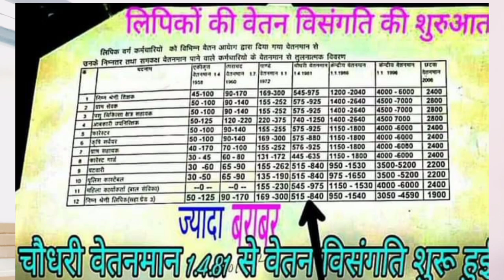मध्यप्रदेश के सरकारी बाबुओं (clerks) के शोषण का अंत आख़िर कब होगा? लिपिक वेतन विसंगति...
Speaking against injustice is always justice in front of God. I know that my effort is small but it will make changes. They are neglecting us and a conspiracy could take place before elections mp राज्य सरकारी कर्मचारी महंगाई भत्ता mp राज्य सरकारी कर्मचारी महंगाई भत्ता 2022 महंगाई भत्ता ताजा खबर आज राज्य सरकारी कर्मचारी महंगाई भत्ता 2022 राज्य कर्मचारी महंगाई भत्ता 2022 महंगाई भत्ता ताजा खबर आज 2022 महंगाई भत्ता की ताजा खबर मध्य प्रदेश में महंगाई भत्ता 2022 Madhya Pradesh में बढ़ा महंगाई भत्ता Madhya Pradesh - केंद्र के समान महंगाई भत्ते की मांग MP में सरकारी कर्मचारियों को मिली खुशखबरी, इंक्रीमेंट पर लगी रोक सरकारी कर्मचारियों के DA बढ़ाने के आदेश madhya pradesh mehangai bhatta MP Government Employees Dearness Allowance rates for Central government employees Breaking News: Modi Cabinet hikes the dearness allowance Dearness Allowan Government Employees DA hike: How much will your salary increase dearness allowance in mp latest news in hindi Dearness Allowance Mp Government Employees Madhya Pradesh News: madhya pradesh sarkari naukari महंगाई भत्ते पर कर्मचारियों और राज्य MP Mantralayin Karmachari Sangh to hold protest on Tuesday MP News: DA वृद्धि पर शिवराज सरकार और कर्मचारी आमने सामने MP: Great good news for govt employees, will get double Government Clerical Employees' Union demand DA with arrears mp सरकार कर्मचारी ताजा खबर 2022 mp सरकार कर्मचारी ताजा खबर today mp govt da news latest 2022 mp da news today mp सरकार पेंशनरों ताजा खबर mp state govt employees news mp government employees news mp karmchari news today mp govt da orders mp govt employees da order mp govt da news latest 2022 new corona guidelines in mp mp govt da order 2022 mp govt new guidelines for lockdown mp govt order 2022 da order mp 2022 Dearness Allowance (DA) increased from 17% to 28% Pay Matrix for Madhya Pradesh Government Orders & Circulars - Finance Department - trending in madhya pradesh, Government of Accountants General, Madhya Pradesh mp finance da order 2022 mp govt da news latest 2022 mp govt da order 2022 mp govt employees da order mp da order 2022 mp finance department of finance m.p. treasury mp finance order 2022 govt jobs in madhya pradesh mp govt employee salary mp govt jobs for 12th pass govt jobs in mp patwari direct interview govt jobs in mp 2022 govt jobs in mp 2022 mp government job vacancy 2022 government teacher salary in mp cpct typing test cpct exam date 2022-23 cpct mponline cpct result 2022 cpct syllabus mp cpct exam calendar 2022-23 cpct admit card cpct mock test cpct result 2022 sarkari naukri upcoming vacancy in mp 2022 mp government job vacancy 2022 सरकारी नौकरी mp mp govt jobs for 12th pass mp govt job vacancy 2022 free job alert mp trend मध्य प्रदेश सरकारी रिजल्ट 2022 दैनिक वेतन की नई दरें 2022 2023 mp collector rate mp 2022-23 दैनिक वेतन भोगी नई आर्डर mp collector rate in m.p. 2022 rakesh rana trending news madhya pradesh bhopal police constable bharti मध्य प्रदेश में 7 वें वेतन आयोग दैनिक वेतन की नई दरें 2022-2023 up Minimum Wages in Madhya Pradesh mp सरकार कर्मचारी ताजा खबर 2022 mp सरकार कर्मचारी ताजा खबर today mp govt da news latest 2022 mp finance da order 2022 mp government employees news mp कर्मचारी समाचार mp da news today मध्य प्रदेश में महंगाई भत्ता 2022 shetty commision report lipik vetan visangati, madhya pradesh lipik grade pay, clerk grade pay, ldc 2400 grade pay, assistant grade 3 vetan visangati grade pay hike, madhya pradesh sarkari mehangai bhatta kab degi, salary kab badhegi, mp govt sarkari karmchari ka vetan kab badega, madhya pradesh sarkar mahagai bhatta, mahagayi bhatta, da kab milega, da kab badega, Feedback government babu salary मूल वेतन what is grade pay in salary da july 2022 latest news today trends केंद्रीय कर्मचारियों का महंगाई भत्ता कब मिलेगा महंगाई भत्ता ताजा खबर आज सातवें वेतन का एरियर कब मिलेगा da news central government केंद्रीय कर्मचारी लेटेस्ट न्यूज़ केंद्रीय कर्मचारियों का डीए कब मिलेगा महंगाई भत्ता ताजा खबर आज 2022 Employees News : MP में सरकारी कर्मचारियों को मिली खुशखबरी MP के जल्द मिलेगा DA का तोहफा mp राज्य सरकारी कर्मचारी महंगाई भत्ता mp राज्य सरकारी कर्मचारी महंगाई भत्ता 2022 mp govt da news latest 2022 महंगाई भत्ता ताजा खबर आज da news madhya pradesh mp karmchari news today 2022 mp karmchari news 2022 mp में मानसून कब आएगा mp karamchari news today mp govt da news latest 2022 मध्य प्रदेश मानसून karmchari samachar 2o21 mp mp naidunia hindi news today केंद्रीय कर्मचारी लेटेस्ट न्यूज़ 2022 राज्य सरकारी केंद्रीय कर्मचारी पेंशन लेटेस्ट न्यूज़ कर्मचारी गुड न्यूज़ सरकारी कर्मचारी का वेतन सरकारी के लिए खुशखबरी राज्य सरकारी कर्मचारी up jobs mp govt da news latest 2022 da news mp govt 2022 mp govt order 2022 da order jan 2022 pdf mp govt da order 2022 mp finance da order 2022 mp govt finance department order mp govt order 2022 govt jobs in mp 2022 mp govt jobs for 12th pass mp government job vacancy 2022 govt jobs in mp govt jobs ldc